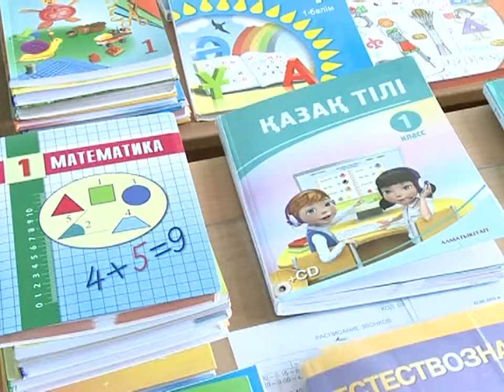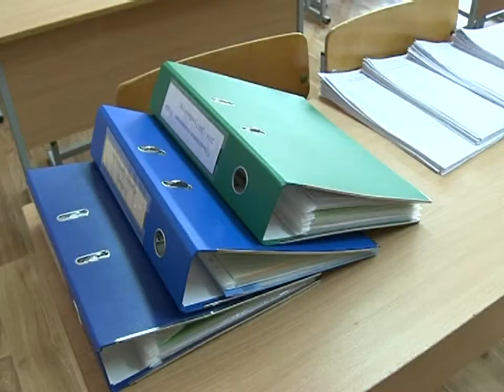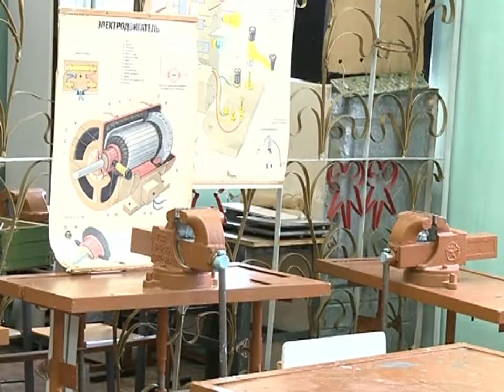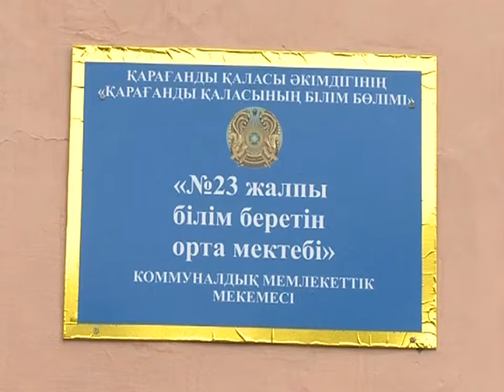27/03/2017 - Новости канала Первый Карагандинский